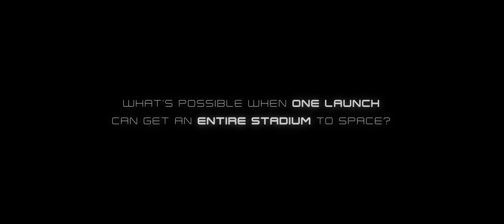Max Space expandable habitats - 'maximizing space in space'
Max Space expandable habitat technology could reduce costs and maximize space...in space.

Credit: Max Space